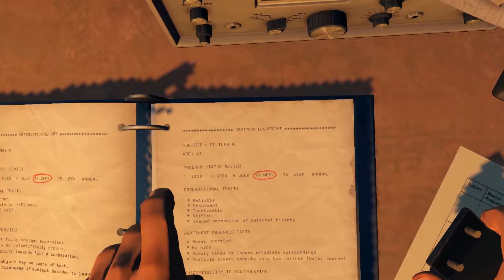Beyond The Fence - Let's Play Firewatch EP 7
Welcome to my Let's Play of Firewatch. In this episode Henry attempts to find out what is beyond the metal fence at Wapiti Meadow.